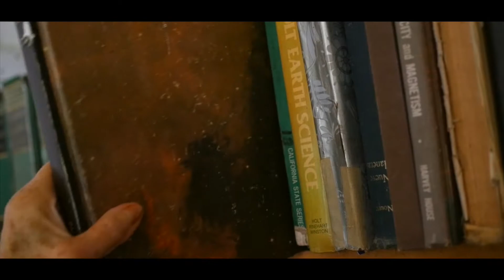Las lecciones de mi abuela | AmoLosLunes con Julio Zelaya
►►►  Este episodio es muy impotante para mí. En todo momento, mi abuela me ha dado lecciones importantes. Te comparto su experiencia que me ha inspirado en cada emprendimiento.